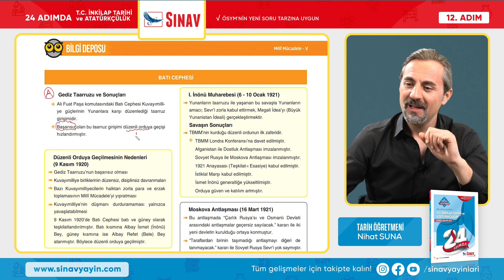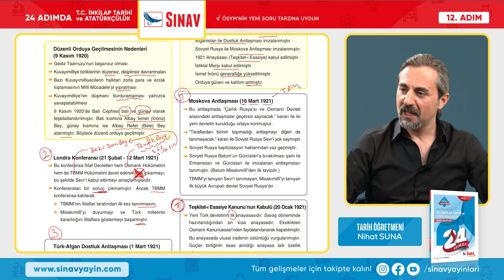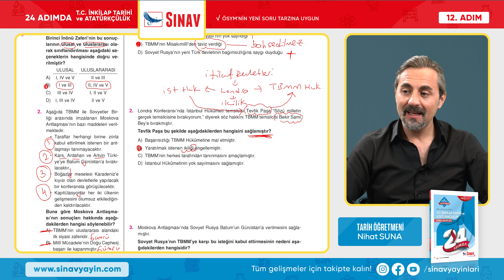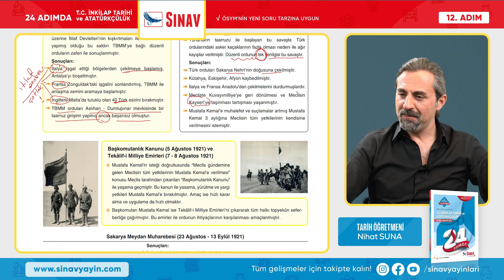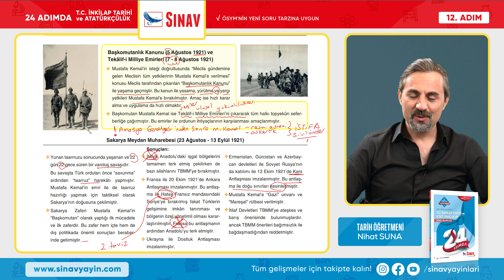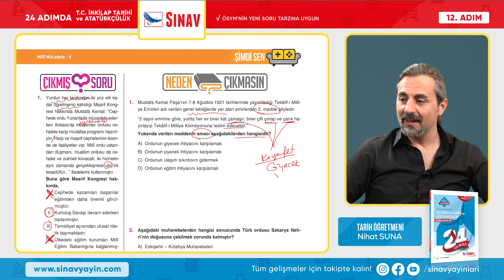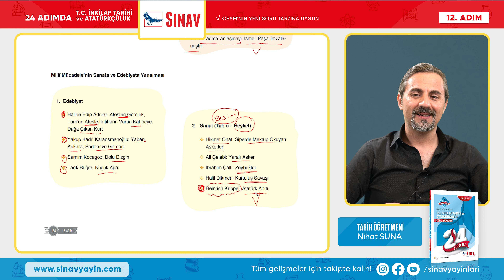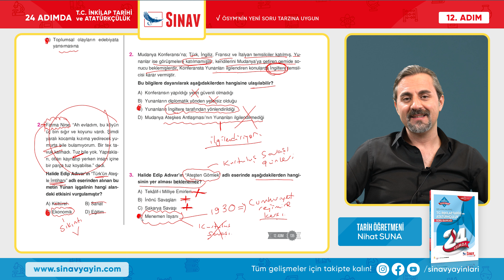Millî Mücadele - V | LGS T.C. İnkılap Tarihi ve Atatürkçülük | 12. Adım | 1. Bölüm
Sınav Yayınları 24 Adımda LGS T.C. İnkılap Tarihi ve Atatürkçülük 12. Adım 1.Bölüm "MİLLÎ MÜCADELE - V"